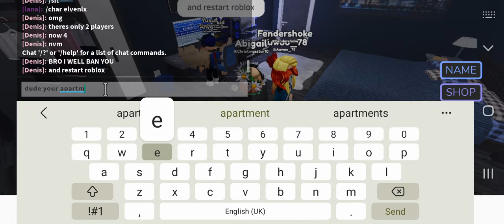my friends roblox apartment